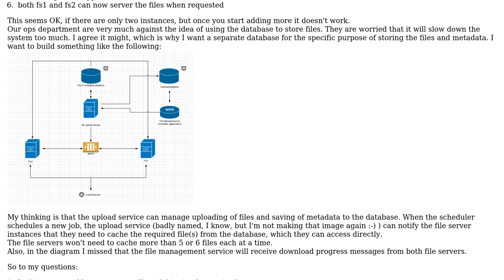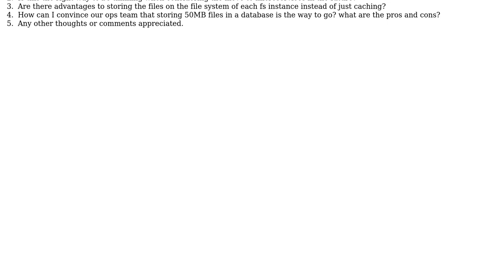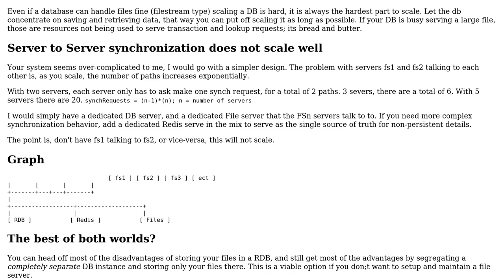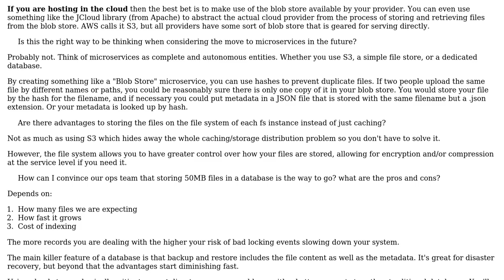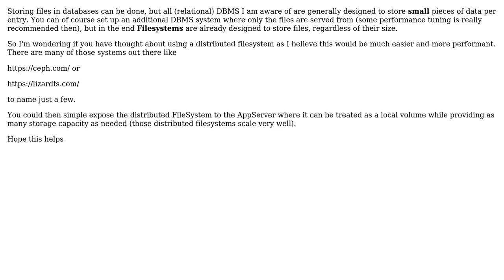Is storing files of up to 50MB in size in a database for use by multiple servers a reasonable...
Software Engineering: Is storing files of up to 50MB in size in a database for use by multiple servers a reasonable idea? Example inside

With thanks & praise to God, and with thanks to the many people who have made this project possible! | Content (except music & images) licensed under CC BY-SA | Music | Images & others | With thanks to user TheCatWhisperer user svidgen user mal user DMuenstermann user Berin Loritsch and the Stack Exchange Network Trademarks are property of their respective owners. You are responsible for your own actions.